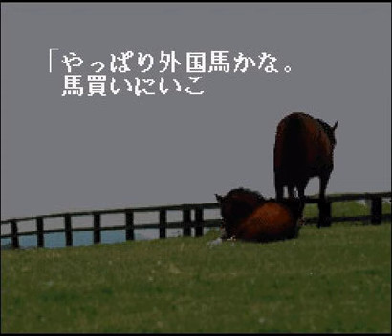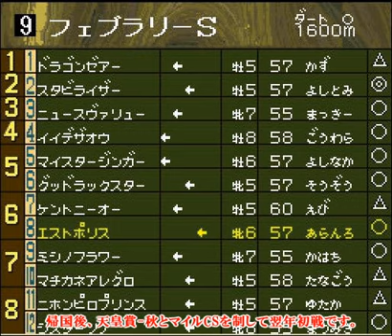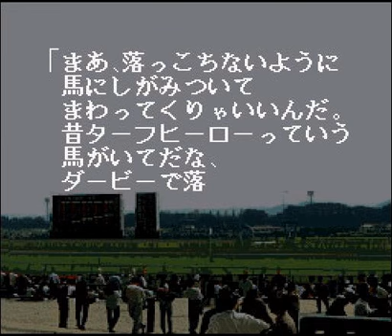ターフヒーロー #2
マイナーゲーム #9
連闘ダービー,海外挑戦,ダート戦線